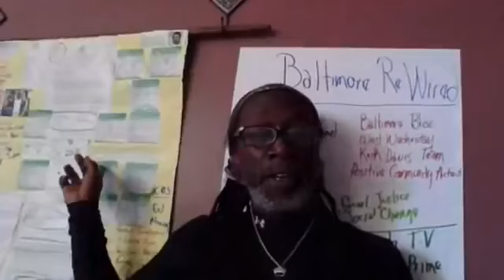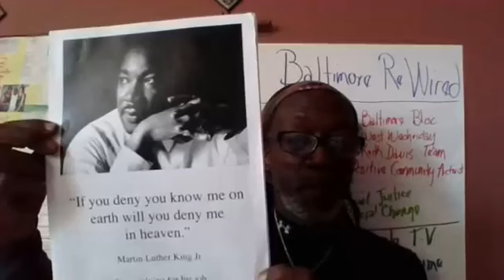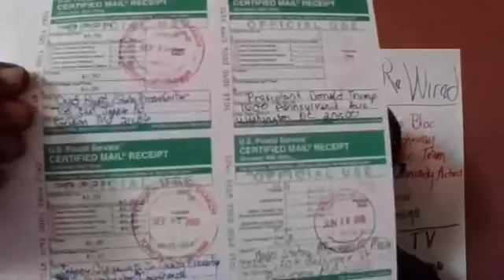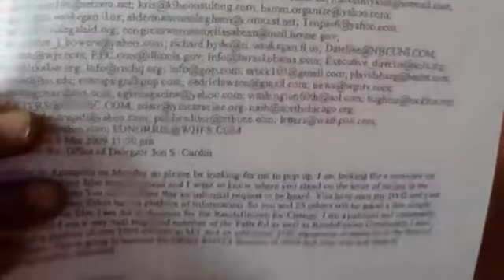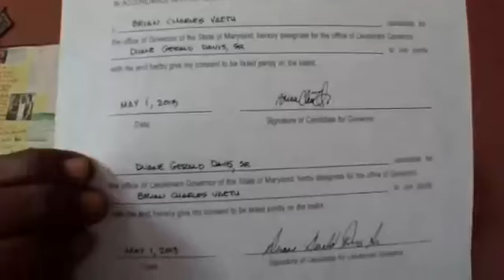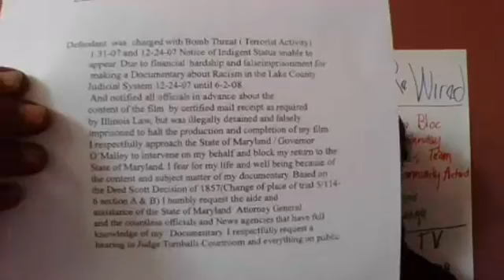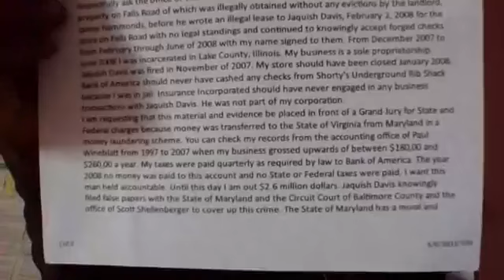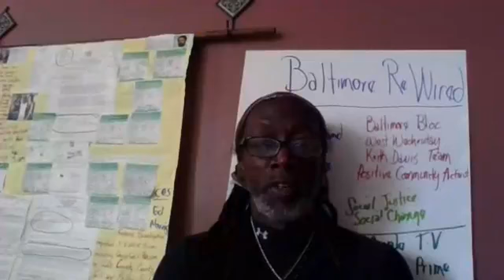Tyler Perry Baltimore on a Silver Platter Waiting on Silver Screen 2020